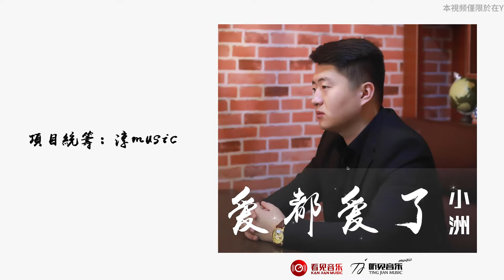小洲【愛都愛了】HD 高清官方歌詞版 MV (Official Lyrics Video)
海蝶音樂/太合音樂 Taihe Music-精選 頻道